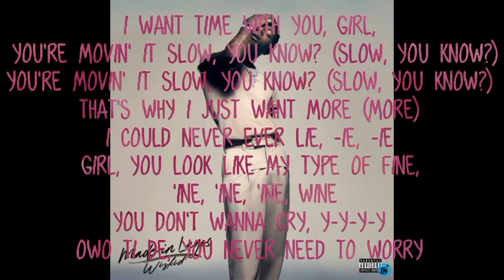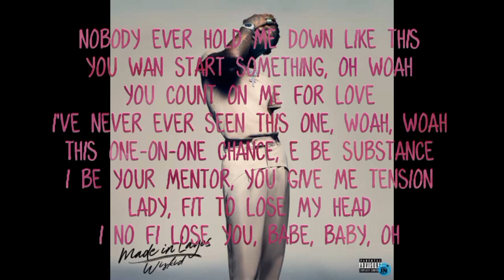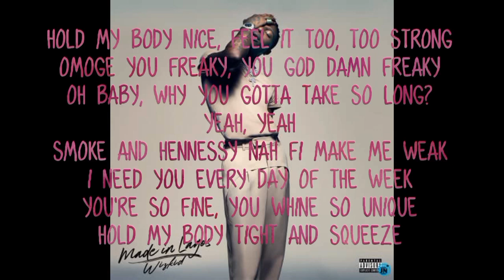Wizkid - Steady (Lyrics Video)